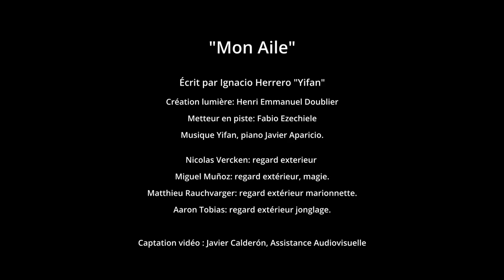Mon Aile - Cie Yifan